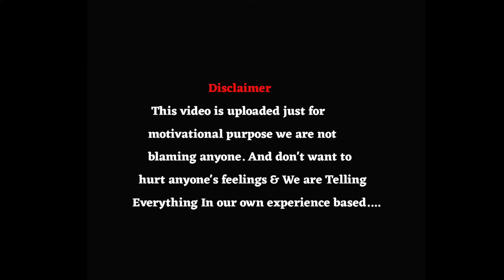सिर्फ ये 2 बाते बोल दो पार्टनर आपके बिना रह नही पाएगा | Partner ko kaise tadapye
Please Video Ko Share Karo..

.Book Private Paid Call with Me.

हम किसी को फोर्स नही करते कॉल बुक करने के  लिए हमे कोई शोक नही पैसे लेने का जिसको ज्यादा जरूरत है वो
कॉल बुक करे. और हां इसका चार्ज होता है जरूर ज्यादा लगे तो ही बुक करे वरना वीडियो से अपना काम चलाए 👍

Title - सिर्फ ये 2 बाते बोल दो पार्टनर आपके बिना रह नही पाएगा | Partner ko kaise tadapye |